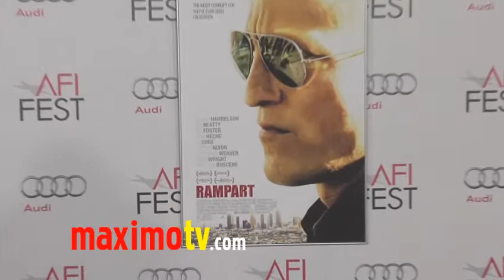RAMPART Gala Screening AFI FEST 2011 Arrivals Woody Harrelson, Robin Wright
Woody Harrelson, Robin Wright, Ben Foster, Brie Larson, Danny Masterson, Sammy Boyarsky, Oren Moverman, Clark Peterson, James Ellroy at RAMPART Gala Screening AFI FEST 2011 Red Carpet Arrivals at Grauman's Chinese Theatre in Los Angeles, Ca USA November 5, 2011

 ©Ricomix Productions -  -